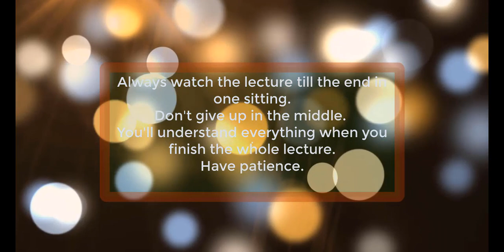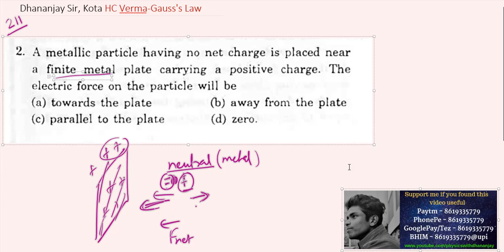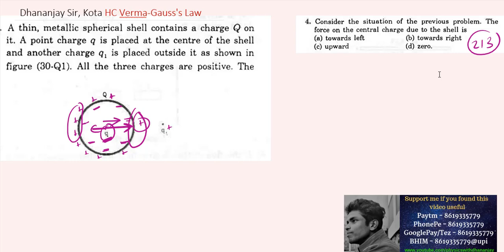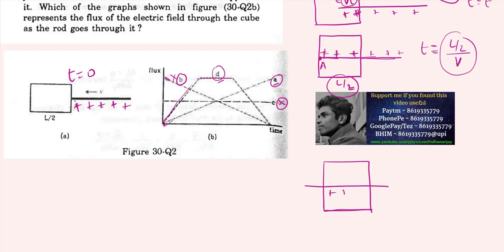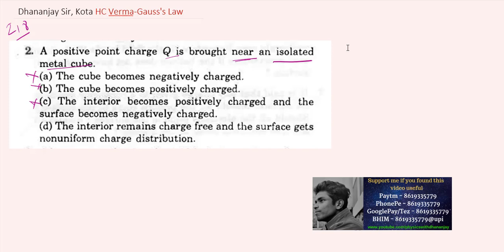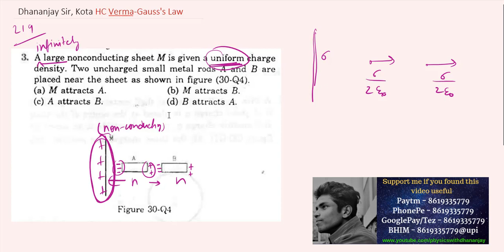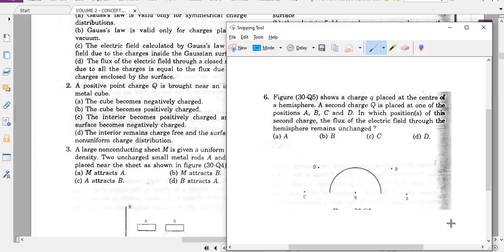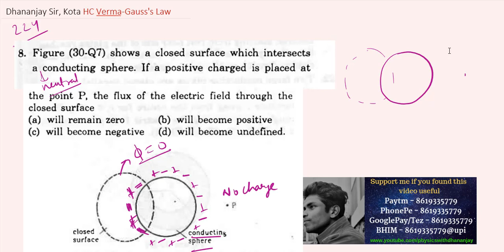33. HC Verma (Gauss law) 250 solved problems-series for NEET JEE Main Class 12 Electrostatics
Watch first 32 parts before watching part 33.

This part contains objective-1 and 2 of HC Verma (Gauss law)).Should  be watched by JEE Main,NEET,AIIMS aspirants.